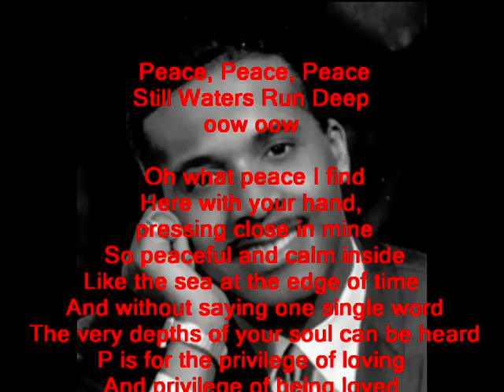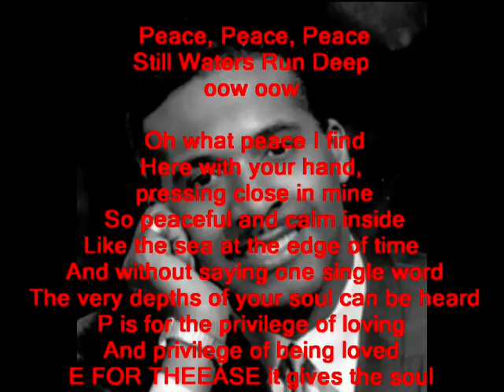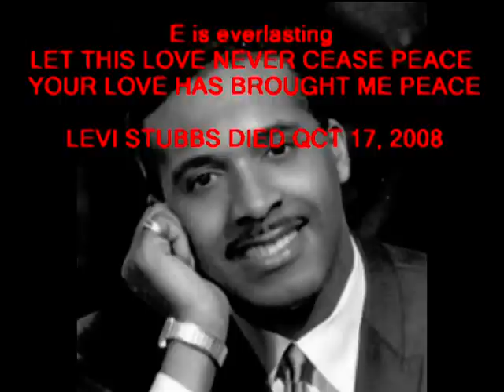The time and life of LEVI STUBBS.mpg by Aretha Franklin